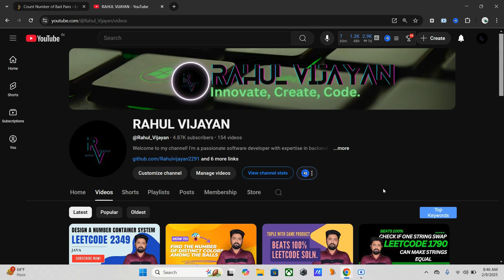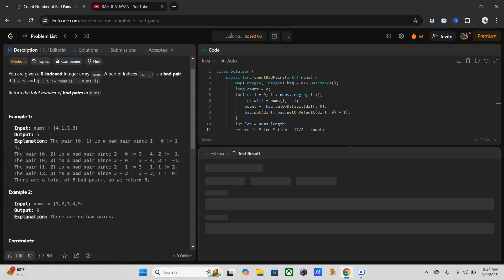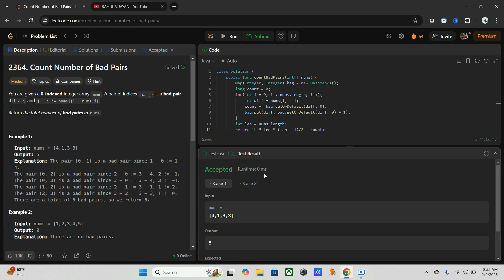Count Number of Bad Pairs | Leetcode 2364 | Java Solution with HashMap Optimization | O(N) Approach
🚀 Leetcode 2364: Count Number of Bad Pairs - Java Solution 🚀

In this video, we will solve Leetcode 2364: Count Number of Bad Pairs using Java. We will first go through the problem statement, discuss the brute force approach (O(N²)), and then optimize it using HashMap to achieve O(N) time complexity.

✅ Understanding the problem statement with examples
✅ Brute force approach and why it's inefficient
✅ Optimized approach using HashMap in O(N) time complexity
✅ Line-by-line explanation of the Java code
✅ Why this approach is better than others?

🔹 Why Use This Approach?
✅ Avoids O(N²) brute force
✅ Uses a HashMap to efficiently count pairs
✅ Works for large inputs with O(N) complexity

💡 If you found this helpful, don't forget to:
📝 Comment your approach and suggestions!